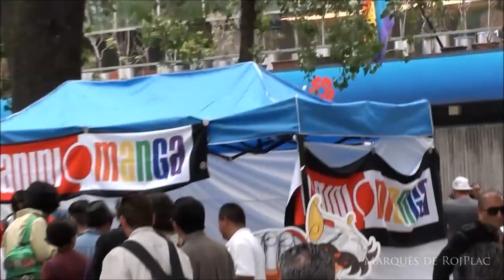Marcha del Orgullo 2018, Ciudad de México.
En esta ocasión fui con unos amigos a la Marcha del Orgullo 2018 en la Ciudad de México. Fue increíble porque esta vez hubo una gran asistencia y coincidió con el triunfo de la SMF sobre Alemania. El ambiente que imperó fue de alegría, entusiasmo y muchos bríos.